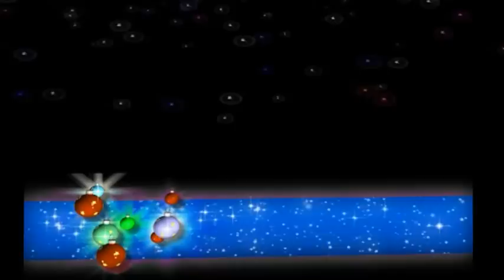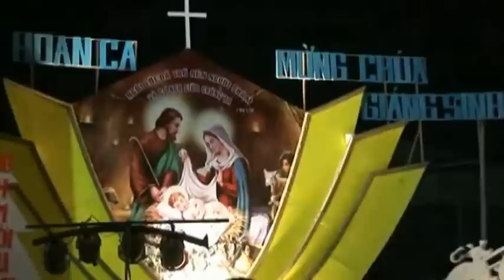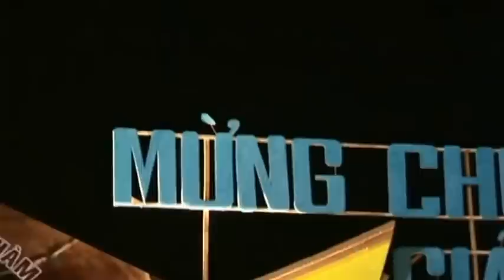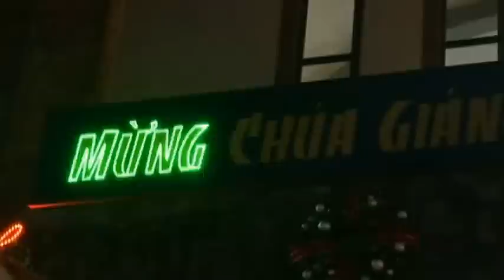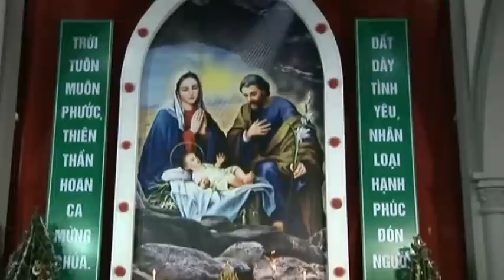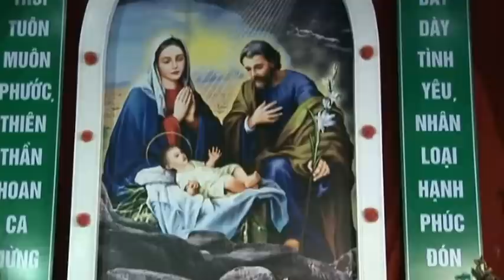Khoái Đồng - Giáng Sinh 2012